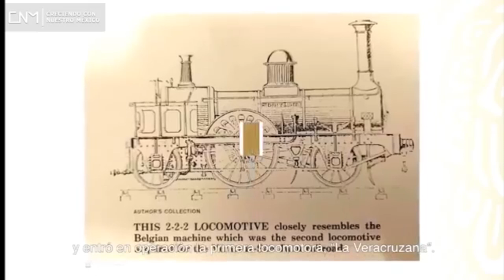CCE Veracruz da bienvenida a reactivación de tren de pasajeros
Veracruz, Ver.- Uno de los primeros compromisos para la entidad veracruzana que hizo la presidenta Claudia Sheinbaum Pardo fue la reactivación de la línea de tren para pasajeros que une a la Ciudad de México (CdMx) con Veracruz.

 Consultado al respecto, Edi Alberto Martínez Tejeda, presidente del Consejo Coordinador Empresarial (CCE), celebró el proyecto porque será una fuente de empleos e inversión.

“Nosotros como sector empresarial aplaudimos el que se genere ese tipo de reactivación porque al final del día crean empleos y al final del día crean una sinergia de economía, de inversión y por supuesto nos beneficia a todos”, refirió Edi Alberto Martínez Tejeda, presidente del Consejo Coordinador Empresarial (CCE) en la zona conurbada Veracruz-Boca del Río.

La ruta iría del puerto de Veracruz, pasando por la zona de Córdoba – Orizaba, luego el estado de Puebla y finalmente la Ciudad de México. Se prevé que el proyecto se lleve a cabo entre 2026 y 2027.

“En términos económicos significa derrama económica y generación de empleos, de manera directa e indirecta, y nosotros tenemos que seguir impulsando esas iniciativas y apoyando y así como esas vendrán muchas más”.  La ruta México-Veracruz fue la primera línea de tren construida en el país.